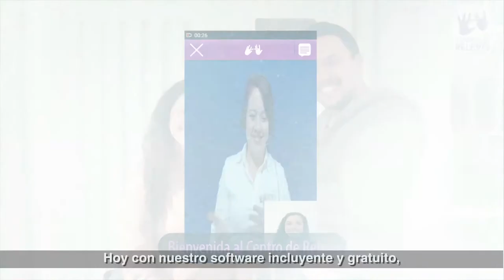TIC para la dispacacidad | Rendición de Cuentas